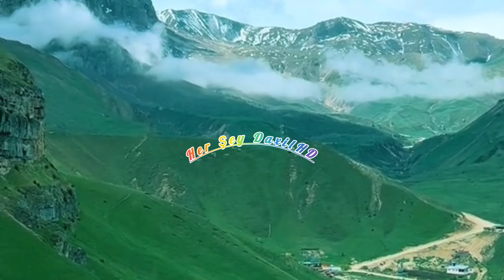Qusar rayonu ve Xizi rayonu dag menzeresi 10 may 2024